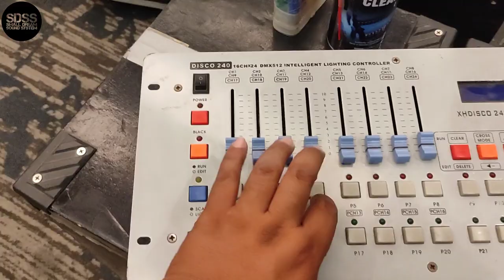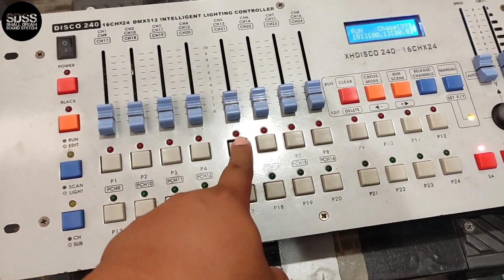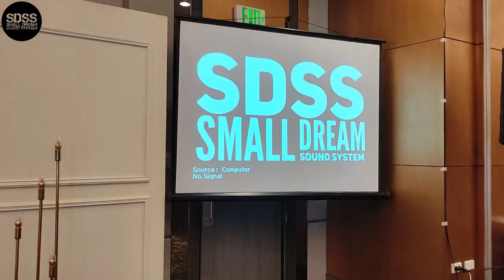Lights and sounds with acoustic band setup at Bayfront Capitol Hotel by SDSS vlog